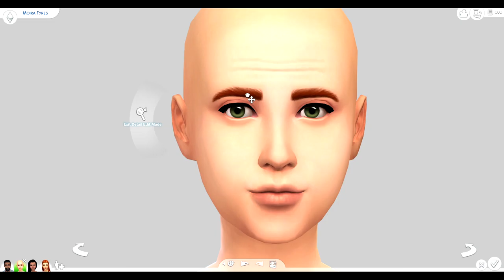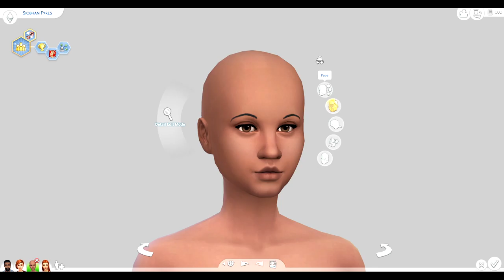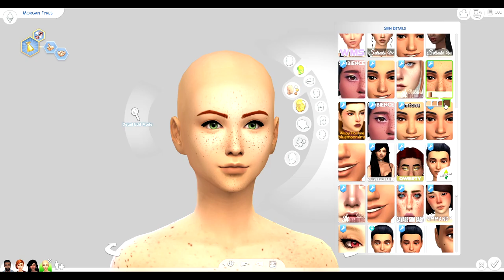Christmas - Day 12 - The Sims 4 - The Fyres Christmas Makeover🎄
In this episode I gave the Fyres family a christmas makeover…